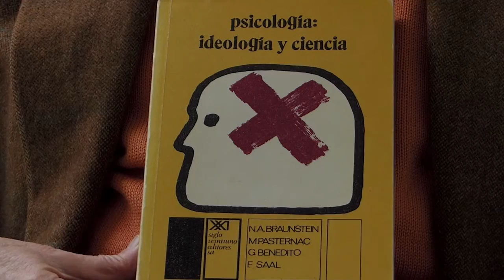NESTOR BRAUNSTEIN : Traduire la psychanalyse